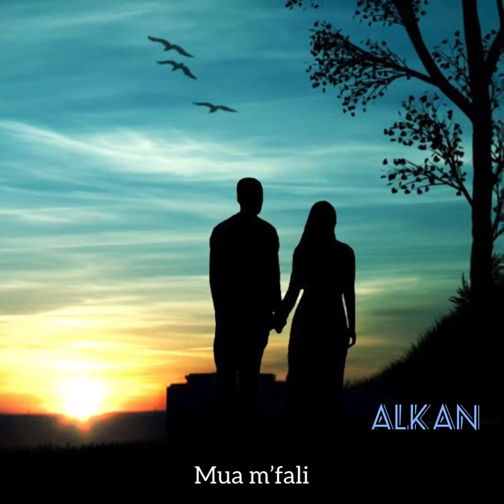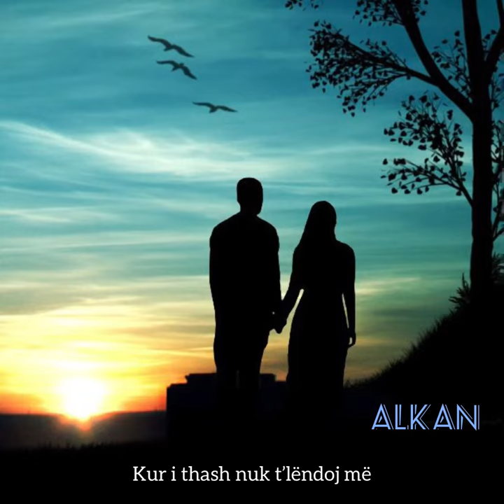ALKAN x ENDRIT - Sa Gabova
Lyrics : ENDRIT
Prod by : ENDRIT